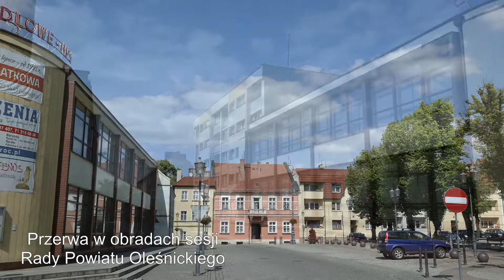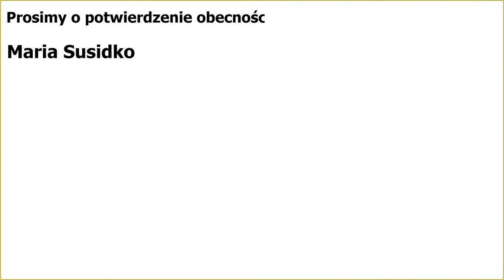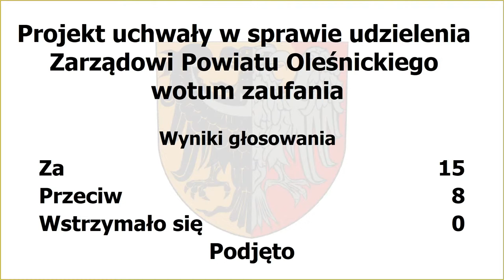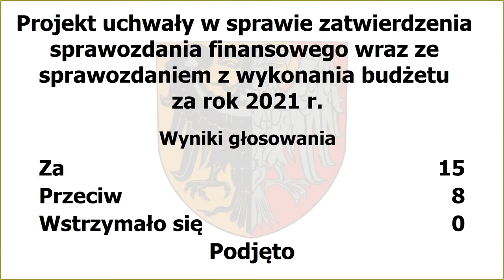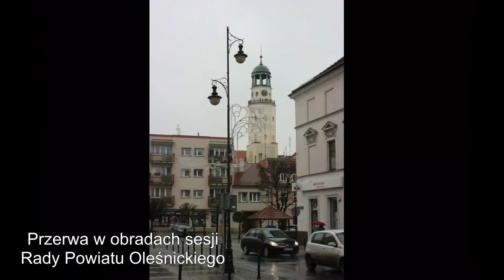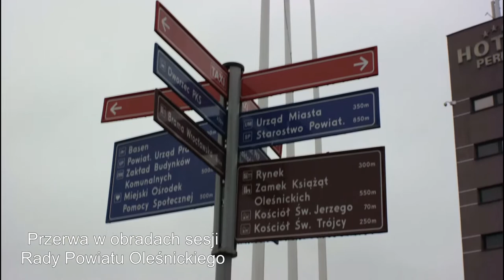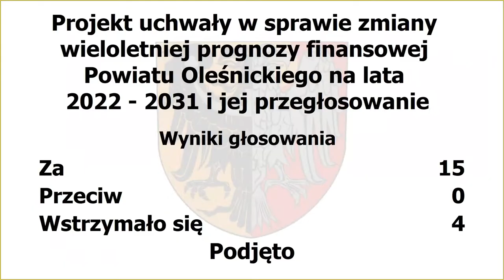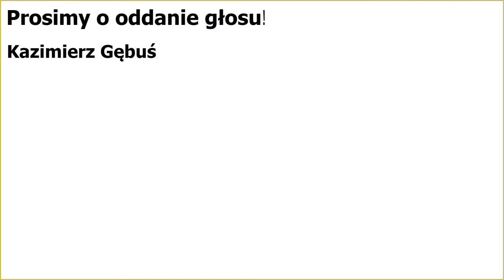XXXIX Sesja Rady Powiatu Oleśnickiego VI kadencji (transmisja)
Obrady XXXIX Sesji Rady Powiatu Oleśnickiego VI kadencji